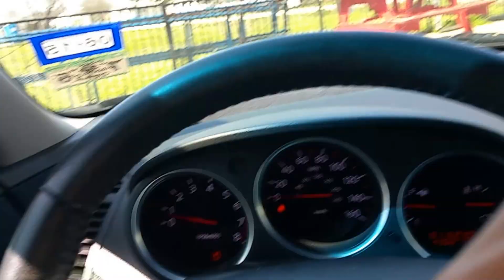Baby Party (VLOG#2)